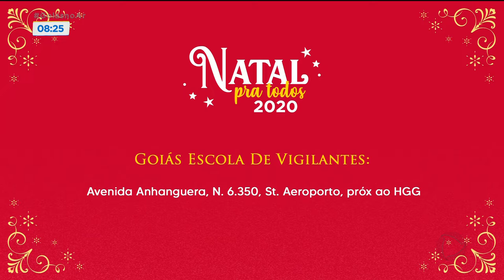MUSICAL ENCERRA A CAMPANHA "NATAL PRA TODOS"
ONTEM FOI O ENCERRAMENTO DO PROJETO NATAL PRA TODOS DA RECORD TV GOIÁS. DUAS TONELADAS DE ALIMENTOS FORAM ARRECADADAS E VÃO BENEFICIAR INSTITUIÇÕES DE CARIDADE. O EVENTO FOI ENCERRADO COM APRESENTAÇÃO MUSICAL NO TEATRO GOIÂNIA.